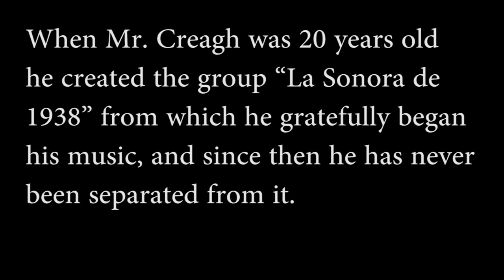Reinaldo Creagh & Cuban Sound Project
The Cuban musician Reinaldo Creagh, singer and creator of one of the oldest music roots from Santiago of Cuba, was born in 1919 and recent it was his 95´s birthday.
He´s offering his music together with the orchestra "Cuban Sound Project" which is directed by Demetrio Muñez in an attempt to honour the effort of Mr. Creagh, within the fusion of the traditional Cuban sounds.
When Mr. Creagh was 20 years old he created the group "La Sonora de 1938" from which he gratefully began his music, and since then he has never been separated from it.
He has published 7 records but his first single wasn't released until the age of 80 years.